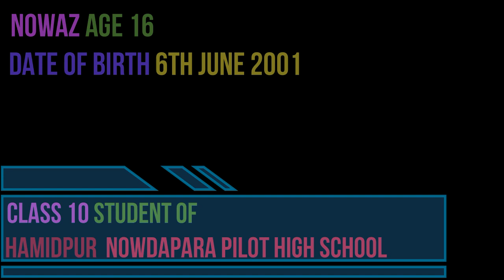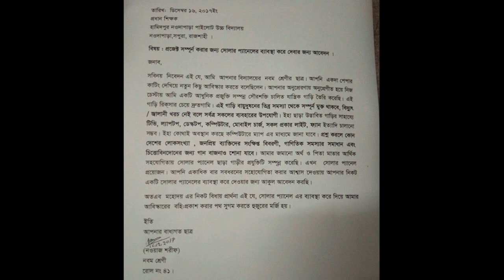Solar programable smart gokart.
welcome To "Arduino And Electronics Teck Pro"
Voice access, programable computer procacing,500watt/250 volt can produce. Passive infaired security.arduino program run by smart phone.full system run by 24volt/9AH.Run unlimited by solar. I have not enough money for complete this project.